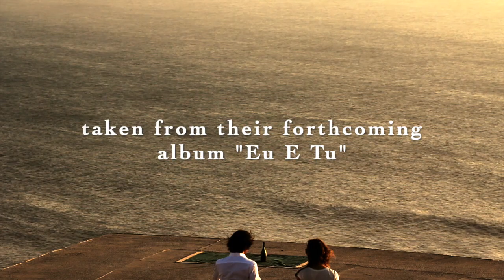The Casino Royal - Bond Girl (Teaser) | Mole Listening Pearls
Having set one's own bar high with previous releases generates high expectations next time you expose your craft. The Casino Royal however seems to do this in an easy-going fashion only they themselves are capable of doing. With their first single "Bond Girl", taken from the much anticipated album "Eu E Tu", they are back with more amazing soul food for us.

"Bond Girl" is a dreamy Bossa-Nova beauty, that thrills us with spot-on brass, gentle strings and - best of all - intoxicating vocals that are the soul of this impressive masterpiece.

2021 Mole Listening Pearls / UCM.ONE